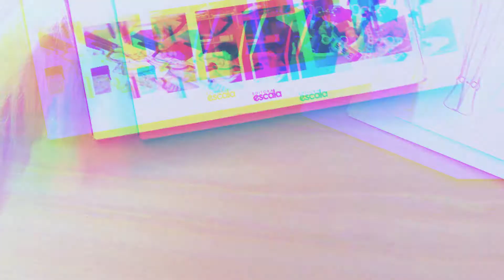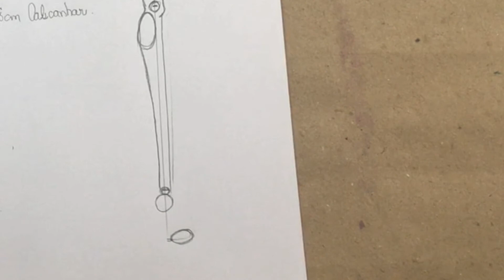Como desenhar pernas do croqui | Desenho de moda passo a passo